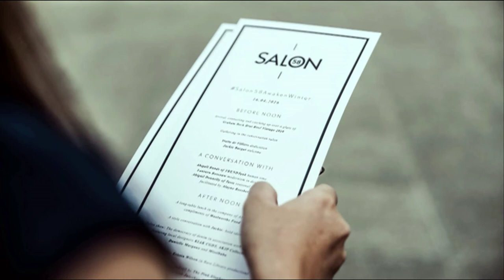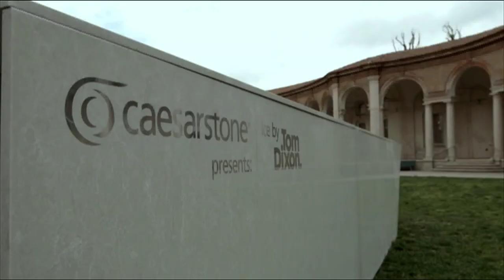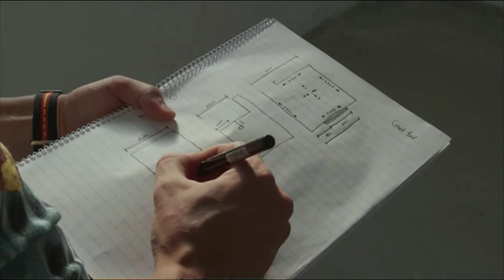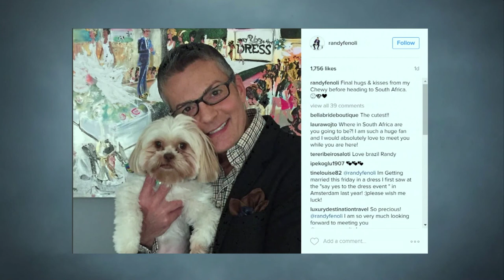George Calombaris | Afternoon Express #249 | 26 May 2016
MasterChef Australia's George Calombaris and Say Yes to the Dress star Randy Feloni feature on Afternoon Express.

Today Afternoon Express goes international. We’ve some of the biggest names in global lifestyle television on the show. Ahead of this weekend's Good Food and Wine Show, we're welcoming MasterChef Australia judge and chef George Calombaris who is headlining the event.

Say Yes to the Dress is one of the world's biggest television properties and today we're video calling presenter Randy Feloni who is appearing at this year's Bridal Fair SA. Fashion icon Jackie Burger joins Jeannie for a cup of tea to talk about her next business venture.

Also on the show, Caesarstone's Trevor King talks about the brand's fabulous products and in the kitchen, our presenters have the first Afternoon Express Kitchen Battle Royale.